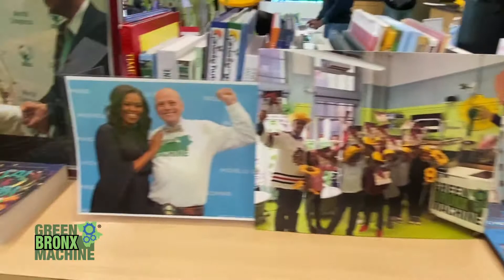World On Fire feat. Green Bronx Machine (Alicia Keys - Girl on Fire Cover)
THIS WORLD IS ON FIRE
Shana Rappaport, VERGE, GreenBiz

This is our world, and she's on fire
Rising more than two degrees, planetary emergency
We’re living in this world, and she’s on fire
We must accelerate, a clean economy

Ohhhhh, it’s time we learn to draw down
And keep it down in the ground
Ohhhhh, fossil fuels gotta go
We gotta hit net zero

This world is on fire, This world is on fire
We’re walking through fire, This world is on fire

We take, we make, it’s time that we
Include everyone’s brilliance
Build systems of resilience
Can’t stand by and let all the species die
Let’s learn from the plants and bees
Biodiversity say

It’s time to stop asking when or how
This ain’t about the future, this is now
We’ve got solutions that we need
C’mon everybody it’s our only world
Yeah it’s our only world

Not gon let it burn, baby, burn, baby

It’s on us to end this fire

One student at a time, one classroom at a time, one school at a time.